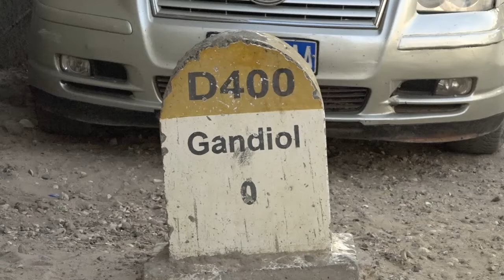Ass ka gandiole sur ndaractu.net